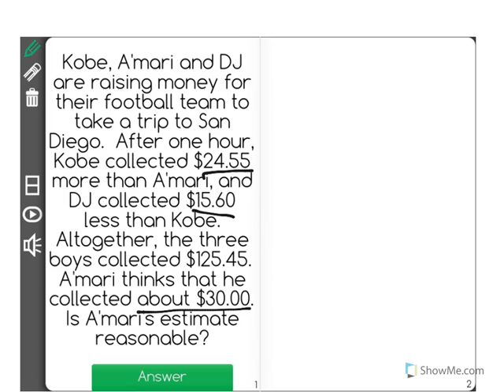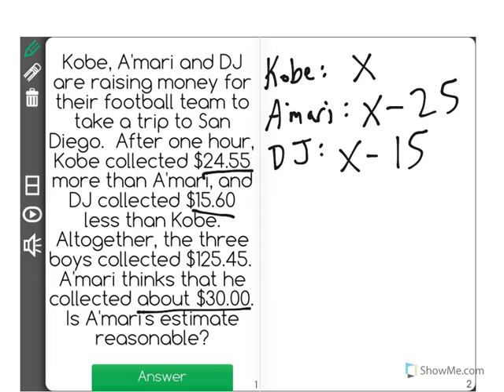[7.EE.3-2.0] Solve Multi-Step Problems - Common Core Standard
Assess the reasonableness of answers using mental computation and estimation strategies. For example: If you want to place a towel bar 9 3/4 inches long in the center of a door that is 27 1/2 inches wide, you will need to place the bar about 9 inches from each edge; this estimate can be used as a check on the exact computation.

Front Row is a free, adaptive, Common Core aligned math program for teachers and students in kindergarten through eighth grade. Front Row allows students to practice math at their own pace - learning advanced concepts when they're ready and receiving remediation when they struggle. Front Row provides teachers with access to a detailed data dashboard and weekly email reports that show which standards are causing students difficulty, what small groups can be formed for interventions, and how their students are progressing in math.